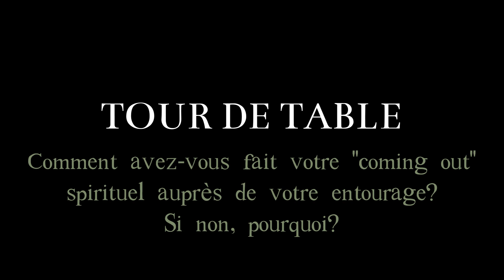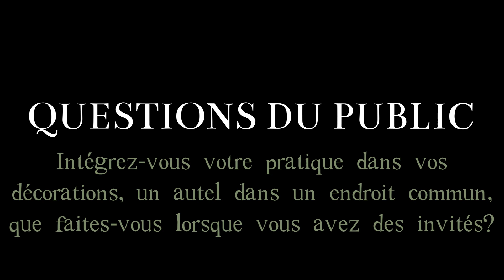ÉPISODE #2: "COMING OUT" SPIRITUEL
Que vous soyez discrets dans votre approche, ou pratiquants flamboyants, les gens de votre entourage vont être parfois curieux, parfois envieux ou parfois chieux, face à ces croyances qu’ils ne connaissent pas. Du coup, et c’est arrivé à probablement chacun de nous, doit-on en parler, garder le secret? Quelle est l’étiquette du coming out spirituel?

TOUR DE TABLE
1:15 Le "coming out" spirituel: est-ce important?
2:36 Comment avez-vous fait votre "coming out" spirituel auprès de votre entourage? Si non, pourquoi?
5:45 Avez-vous déjà pratiqué avec ou éduqué des membres de votre entourage?

10:07 Étiez-vous des enfants ou adolescentes avec une certaine sensibilité, et comment le viviez-vous?
13:34 Est-ce qu'il faut parler à nos enfants, petits-enfants de sa pratique? Sont-ils inclus? Comment ne pas l'imposer?
24:26 Intégrez-vous votre pratique dans vos décorations, un autel dans un endroit commun, que faites-vous lorsque vous avez des invités?
27:40 Comment faire son "coming out" et avec qui, qu'est-ce que ça apporte de le faire ou pas?
31:04 Comment se respecter dans notre "coming out" et comment respecter ses proches?
33:07 Avez-vous déjà soupçonné quelqu'un de votre famille de pratiquer, mais cela était un non-dit?
35:54 Avez-vous déjà eu de mauvaises réactions en annonçant votre pratique spirituelle à une personne pour la première fois?
40:32 Pour contrer la dernière question, quelle est votre plus belle réaction en annonçant votre pratique?

CONSEILS
43:31 De nous, à vous...